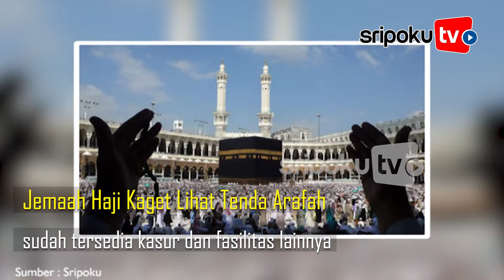Jemaah Haji Kaget Lihat Tenda Arafah, Begini Kondisinya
Jemaah haji yang baru saja masuk kawasan bumi Arafah pukul 12.00 Waktu Arab Saudi, Kamis (7/7/2022) kaget begitu tiba di tenda putih (rounders) sudah tersedia kasur berselimut putih, bantal dan dilengkapi dengan pendingin ruangan (AC) kapasitas besar di seriap sudut tenda.

Situasi dan kondisi tenda ini, tidak pernah dibahas atau diceritakan selama manasik sebelum keberangkatan.

Bagi jemaah haji tahun ini, tahun kejutan setelah 25 Km berjalan dari Hotel di Makkah menuju kawasan terbuka Arafah.

Lihat informasi terkini bersama kami, di:

Palembang.tribunnews.com

Sumber Video: Sripoku
Editor Video: Fanny